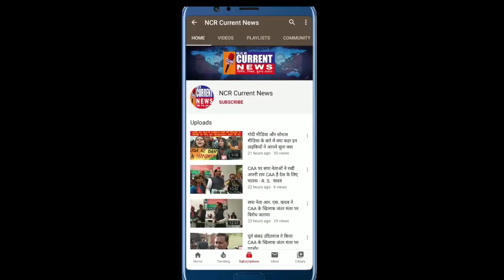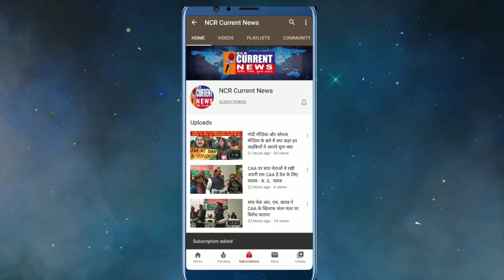घर एक बार बनता है, और घर को बेहतरीन बनता है सिम्पोलो टाइल्स